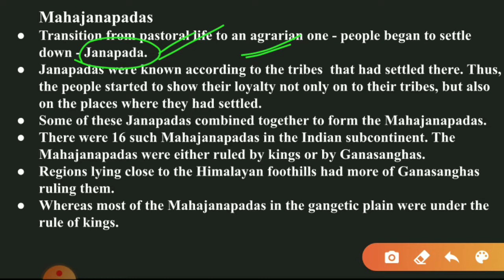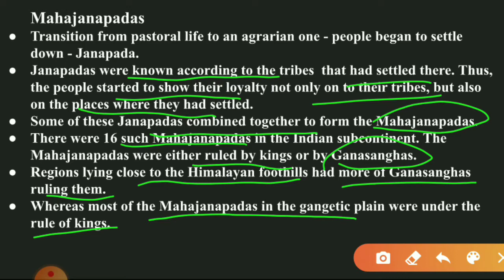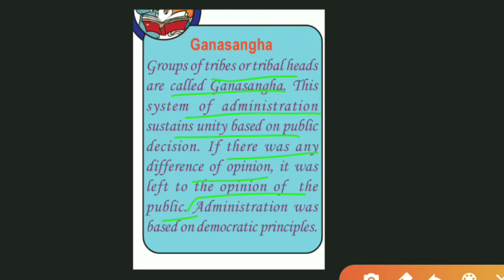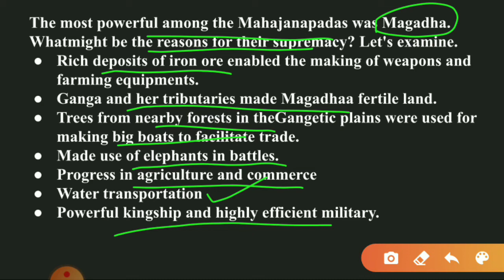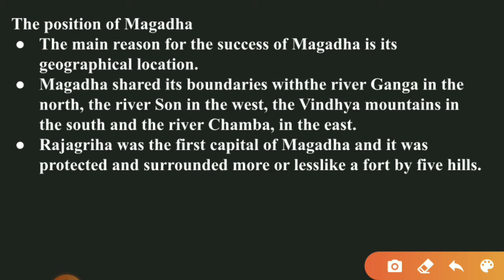SCERT Class 8 Social Science Chapter 8 Towards The Gangetic Plain/Mahajanapadas/Part 7